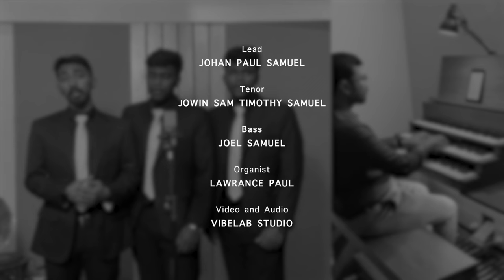Psalm 95 Tamil - Chant | The Samuels with Lawrence Paul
Psalm 95 is a call to worship our Lord God almighty, the great Creator, Redeemer, Sustainer and Maker of all things. It begins with a summons to praise God for Lord God's greatness and majesty, and to come before him with joyful singing. The psalmist then goes on to describe God's power and sovereignty over all creation, and his faithfulness to his people.

This is one of the many Anglican Tamil chants that we, the Samuels, grew up listening to and singing. We frequently sing Psalm 95 during the morning worship services at our church, so it holds a special place in our hearts. We also thank our kind friend Lawrence Paul Anna for his assistance with the organ. @lawrencepaulg

PSALM 95
1 கர்த்தரைக் கெம்பீரமாய்ப் பாடி, நம்முடைய இரட்சணியக் கன்மலையைச் சங்கீர்த்தனம் பண்ணக்கடவோம் வாருங்கள்.

2 துதித்தலுடனே அவர் சந்நிதிக்கு முன்பாக வந்து, சங்கீதங்களால் அவரை ஆர்ப்பரித்துப் பாடக்கடவோம்.

3 கர்த்தரே மகா தேவனும், எல்லா தேவர்களுக்கும் மகாராஜனுமாயிருக்கிறார்.

4 பூமியின் ஆழங்கள் அவர் கையிலிருக்கிறது; பர்வதங்களின் உயரங்களும் அவருடையவைகள்.

5 சமுத்திரம் அவருடையது, அவரே அதை உண்டாக்கினார்; வெட்டாந்தரையையும் அவருடைய கரம் உருவாக்கிற்று.

6 நம்மை உண்டாக்கின கர்த்தருக்கு முன்பாக நாம் பணிந்து குனிந்து முழங்காற்படியிடக்கடவோம் வாருங்கள்.

7 அவர் நம்முடைய தேவன்; நாம் அவர் மேய்ச்சலின் ஜனங்களும், அவர் கைக்குள்ளான ஆடுகளுமாமே.

8 இன்று அவருடைய சத்தத்தைக் கேட்பீர்களாகில், வனாந்தரத்தில் கோபம் மூட்டினபோதும் சோதனை நாளிலும் நடந்ததுபோல உங்கள் இருதயத்தைக் கடினப்படுத்தாதேயுங்கள்.

9 அங்கே உங்கள் பிதாக்கள் என்னைச் சோதித்து, என்னைப் பரீட்சைபார்த்து என் கிரியையையும் கண்டார்கள்.

10 நாற்பது வருஷமாய் நான் அந்தச் சந்ததியை அரோசித்து, அவர்கள் வழுவிப்போகிற இருதயமுள்ள ஜனமென்றும், என்னுடைய வழிகளை அறியாதவர்களென்றும் சொல்லி,

11 என்னுடைய இளைப்பாறுதலில் அவர்கள் பிரவேசிப்பதில்லையென்று, என்னுடைய கோபத்திலே ஆணையிட்டேன்

Audio and Video - @vibelabstudio8552 Arul Danie
 Organist - @lawrencepaulg